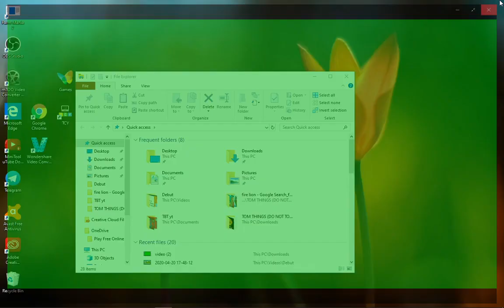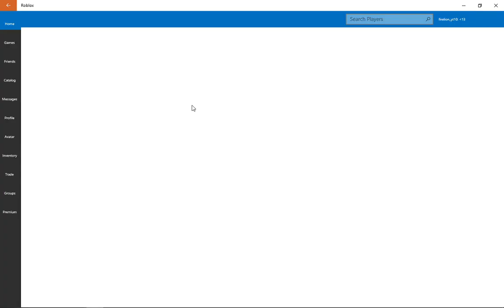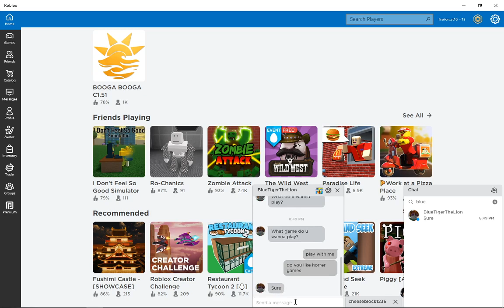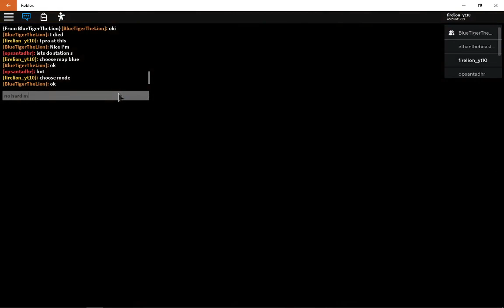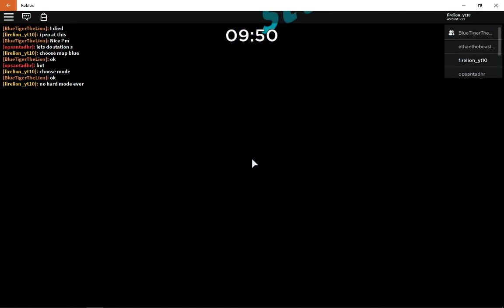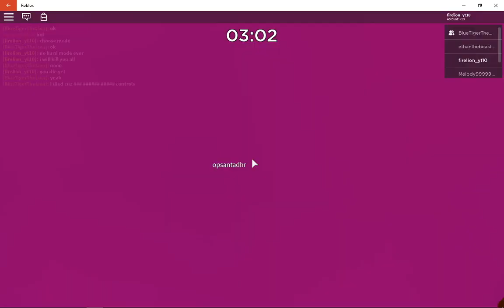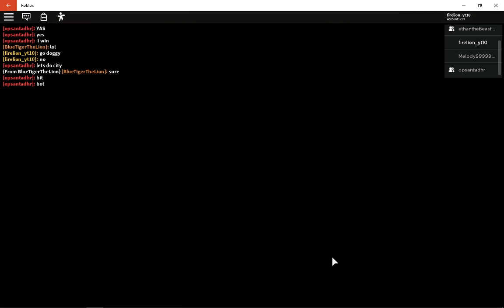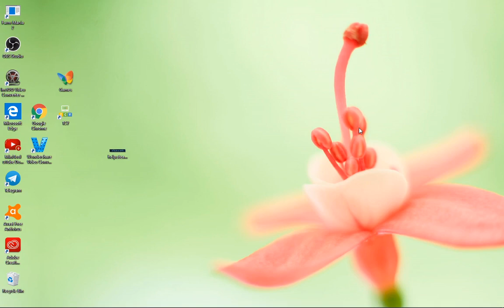playing piggy with my friend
I was playing piggy with my friend on discord